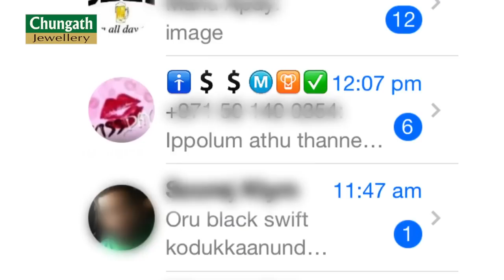Malayalam Film Awards 2015 | Kerala Film Producers Association Award 2014 | Part 2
Kerala Film Producers Association Award 2014
Honoring the ever-winning talents of Malayalam cinema Awards are always special and 'Kerala Film Producers Association Award' is all about celebrating the universality of ever-winning talents. The 4th season of 'Kerala Film Producers Association Award', which is one of the prestigious film awards in the realm of Malayalam cinema
Program Director : M.Renjith
Celebrities : Mammootty,Mohanlal,Dileep,Jayaram,Mukesh,Kalabhavan Mani,Fahad Fazil,Nasriya,Suraj Venjaramood,Nadhirsha,Maniyampilla Raju,Idavela Babu,steefan dewasi,Afsal,Manikuttan,Tiny Tom,Swetha Menon,Rima Kallingal
ujala asianet film awards 2015 full,asianet film awards 2015 full part 1,asianet film awards 2015 ramesh pisharadi
Malayalam Comedy Cinima Chirima Latest Episode - Pashanam Shaji (Stars Of Cochin) Maranaveedu Skit | Malayalam Comedy Stage Show like Vodafone Comedy Stars, Cochin Guinness Stage Show, Asianet Film Awards 2015 full part 1 pashanam shaji latest